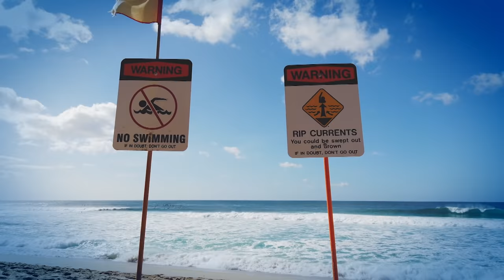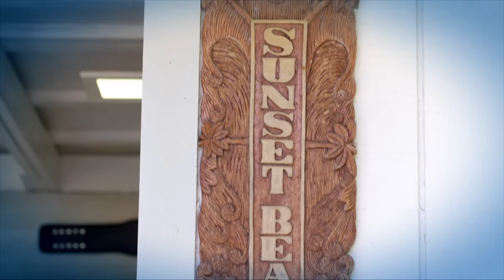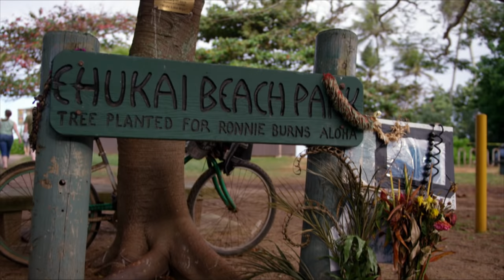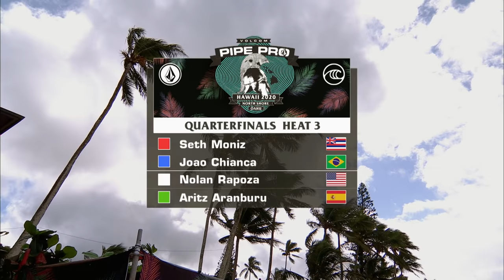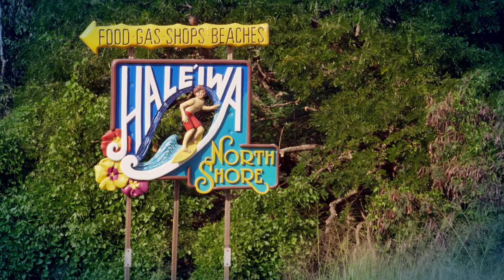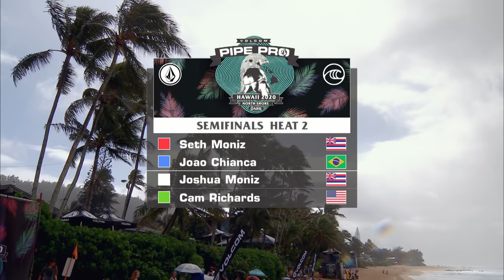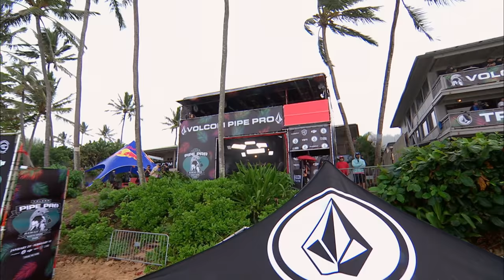Full Highlights from Volcom Pipe Pro 2020 | Red Bull Signature Series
The 11th edition of the Volcom Pipe Pro returned in 2020 to the legendary Hawaiian surf break known as the Banzai Pipeline.

Join Sal Masekela and the Red Bull Signature Series Crew as they unfold what happened at the event in 2020.
Volcom Pipe Pro is a multi-day surfing contest featuring 144 of the best surfers in the world.